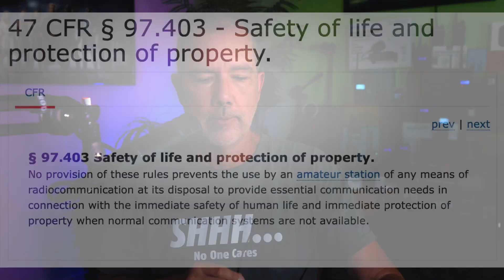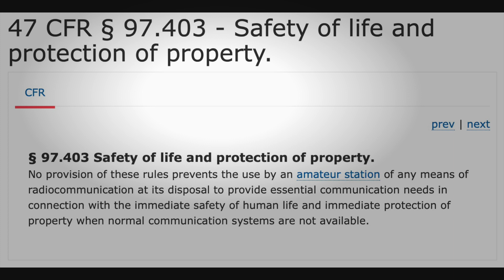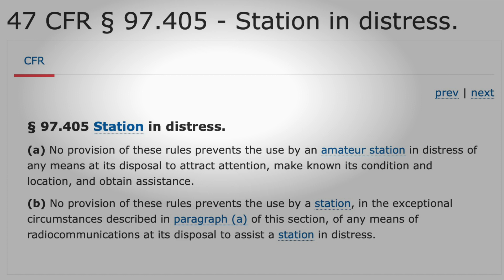Do You A Need License To Use A Ham Or GMRS Radio In An Emergency & Can You Use Any Radio You Want?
What does the FCC say about needing a ham radio license or a GMRS license to transmit during an emergency and how does the FCC define an 'emergency'?  And what does the FCC say about using any radio without a license in a SHTF scenario?  For example, can you use a UV-5R on GMRS frequencies to call for help in an emergency? In this video I tell you my OPINIONS and MY interpretation of what the FCC rules (not laws) say about non-licensed radio usage during a SHTF or emergency situation.
►► Did your comment get DELETED? Read this page to find out why
►►►►► My video & audio equipment list